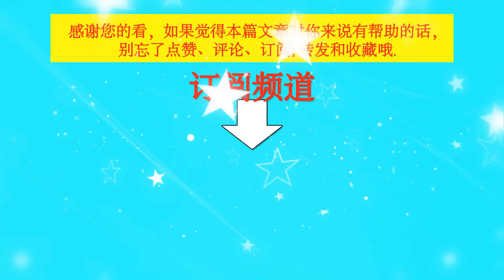王一博面对粉丝要求合影，谁注意到他下意识反应，肖战偷偷教的？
王一博面对粉丝要求合影，谁注意到他下意识反应，肖战偷偷教的？| TGN Star News